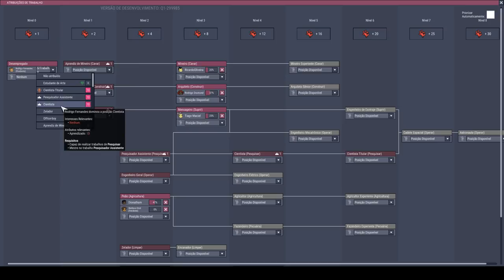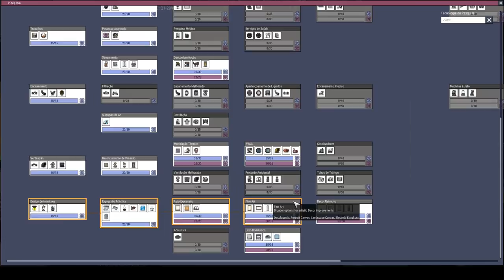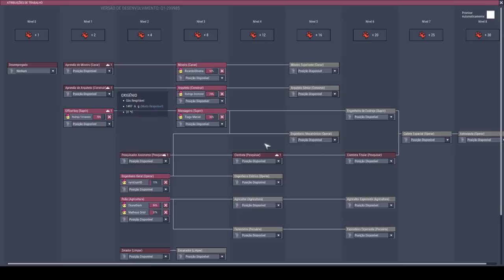Sem cogumelos, sem planta do frio, sem termonulificador e sem CO2 - ONI T07EP03